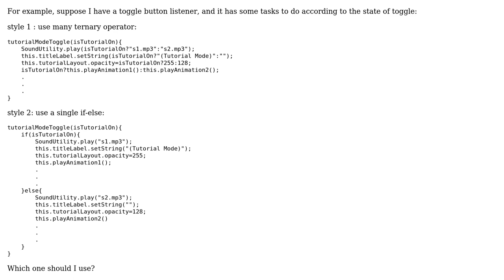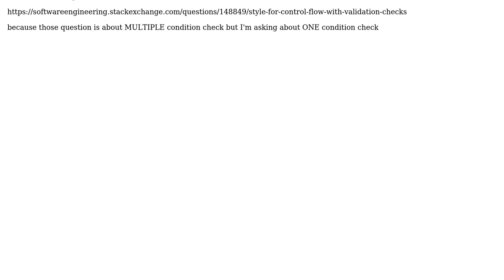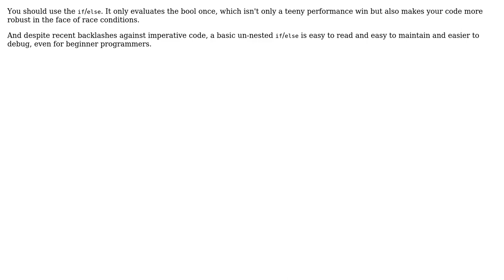Software Engineering: Many simple ternary operator and one if-else, which one should I use?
With thanks & praise to God, and with thanks to the many people who have made this project possible! | Content (except music & images) licensed under CC BY-SA | Music | Images & others | With thanks to user Telastyn user ocomfd user David Arno user amon and the Stack Exchange Network Trademarks are property of their respective owners. You are responsible for your own actions.